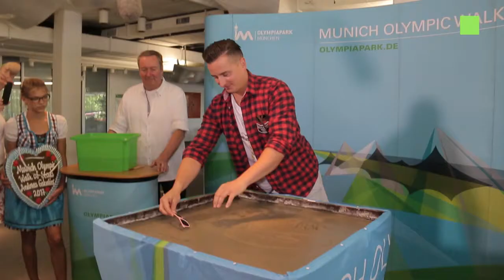Andreas Gabalier im Olympiapark München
Hier sind die Stars zu Hause - das ist die Botschaft des Munich Olympic Walk of Stars (MOWOS). Der Olympiapark München ist ein Ort, an dem sich die berühmten Persönlichkeiten dieser Welt die Klinke in die Hand geben. Und das wird seit 2003 durch einen Weg am Ufer des Olympiasees dokumentiert. Nationale und internationale Legenden aus Sport, Musik und Unterhaltung verewigen sich mit Händen und Signet in Beton und finden anschließend ihren Platz im MOWOS des Olympiaparks.
Volks Rock'n'Roller Andreas Gabalier verewigte sich am 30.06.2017 im Rahmen seines Open-Airs am 1.7.2017 im Olympiastadion.